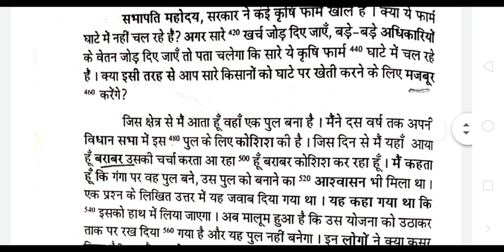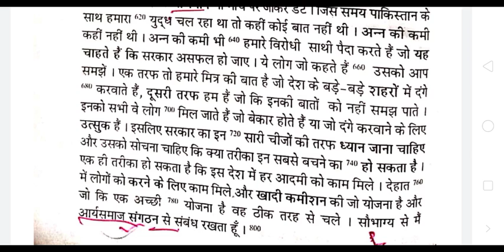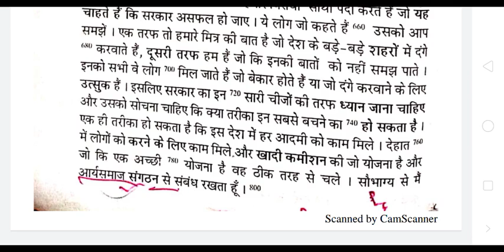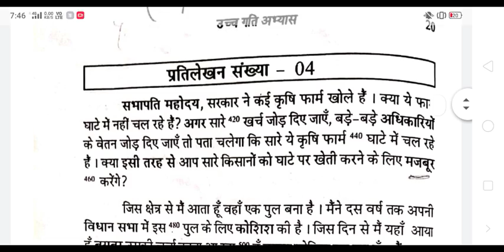उच्च गति अभ्यास खण्ड -01 || Dictation No. -04 | 60 WPM || SSC, RAILWAY, CRPF, BSSC Etc. Steno